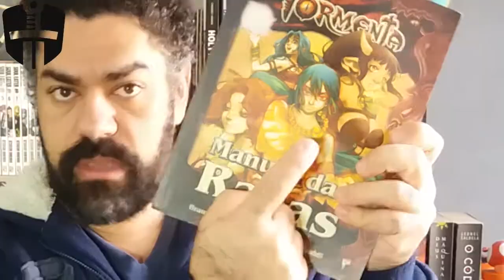Tormenta - Jornada Heroica #4 - Caravana Cartesiana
Saquem suas fichas e rolem seus dados!!! Esse vídeo ta GRANDE, ENORME, por isso ta com uma edição mais simples. Aproveitem!